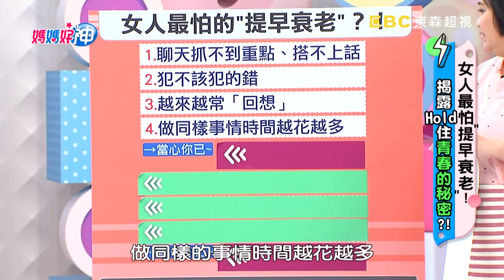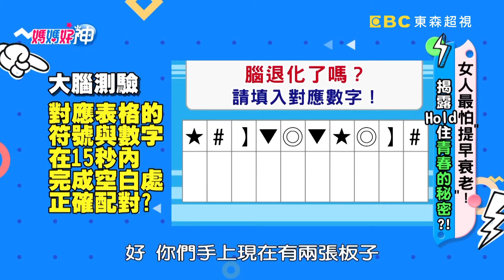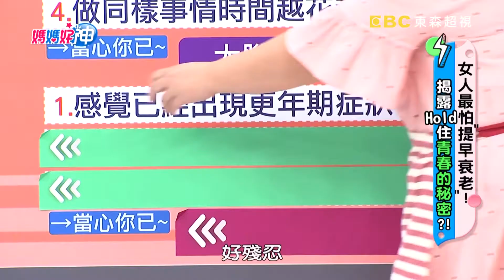女人最怕老的早！「飲食」竟跟記性大有關係？！【媽媽好神】精選 EP480 洪都拉斯 陳欣湄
來賓:錢盈潔、潘映竹；洪都拉斯
好神爸爸:小兵、理想爸、陳柏成
好神媽媽:馨儀、小涵
專家: 營養師張彤芬、家醫科醫師陳欣湄
主持：黃瑽寧、鍾欣凌
電視首播：2019/07/10
主題：女人最怕"提早衰老"！揭露HOLD住青春的秘密？！

抓住青春的尾巴，如何避免提早衰老？！洪都拉斯講故事下秒全忘記，大腦老化真實上演！？錢盈潔記性大不如前，竟跟飲食有關係？！潘映竹經期長達一個月，小心卵巢正在老化？！卵巢大量排卵會讓更年期提前報到？醫師告訴你正確知識！HOLD住青春秘密的答案就在超視33頻道每晚九點，黃瑽寧、鍾欣凌主持的「媽媽好神」！